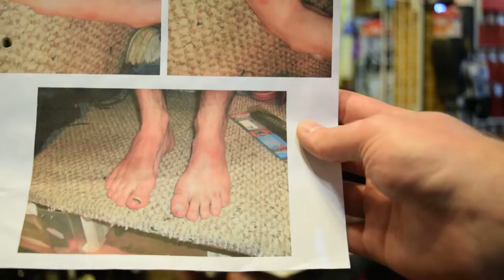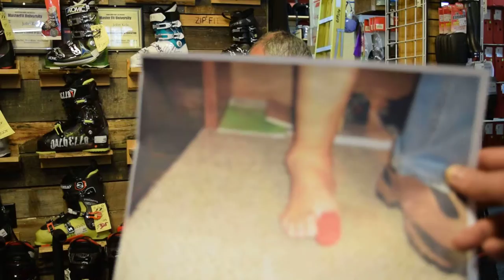An Interview With John From One Stop Ski Shop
We spend some time to learn a little bit about the history of One Stop Ski Shop.
MagpieGearReview.com